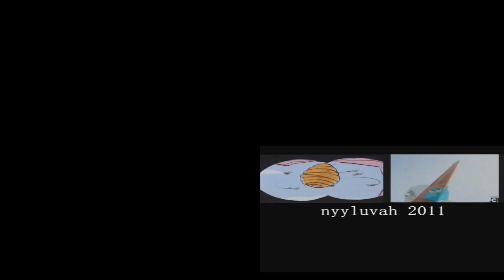My Sparta Superparison 5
My 5th Superparison.